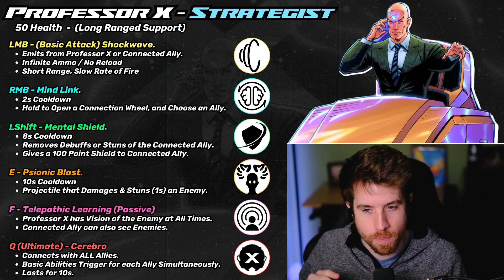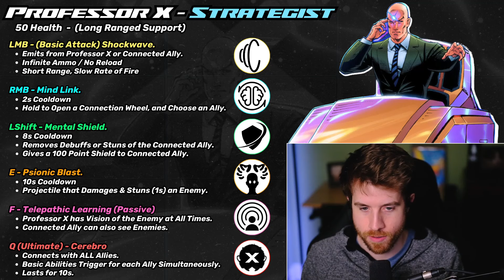PROFESSOR X 🧠💭 | Custom Character | Marvel Rivals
While we wait for more news on Marvel Rivals, I thought I'd start sharing some character concepts that I think could be really interesting to have in Marvel Rivals! Full disclaimer, I'm taking inspiration from other games and balance likely will be far off.
TIMESTAMPS
00:00 - INTRO
02:00 - BASIC ABILITIES
08:00 - ULTIMATE
Music from Uppbeat (free for Creators!)